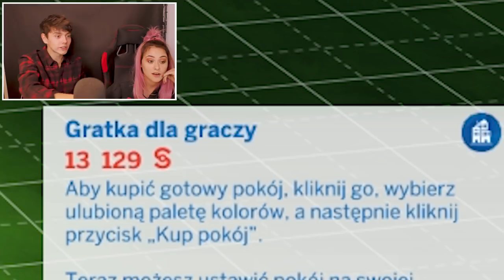SYLWIA PRZYBYSZ POBIŁA SIĘ O CHŁOPAKA!? 😈 - The Sims 4 #4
Sylwia Przybysz razem z JDabrowsky grają w The Sims 4 - znowu wyruszają na podryw. Podoba CI się odcinek?

JDabrowsky !